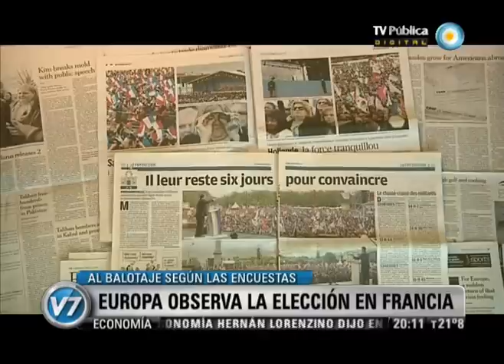Visión Siete: Elecciones en Francia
La desesperanza se adueña de la campaña de Nicolas Sarkozy. Una borrasca de pesimismo sopla sobre el entorno del presidente de Francia, a tres días de la primera vuelta de la elección presidencial por las escasas posibilidad de reelección del mandatario, mientras su rival, el socialista Francois Hollande, incrementa su ventaja en las encuestas. Emitido por Visión Siete, noticiero de la TV Pública argentina, jueves 19 de abril de 2012.